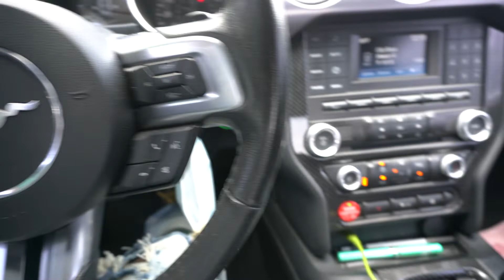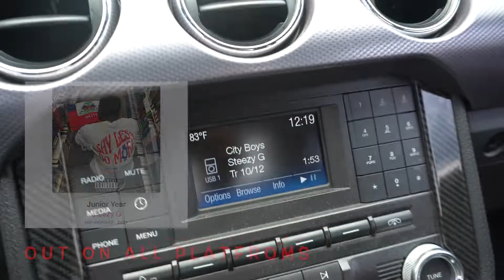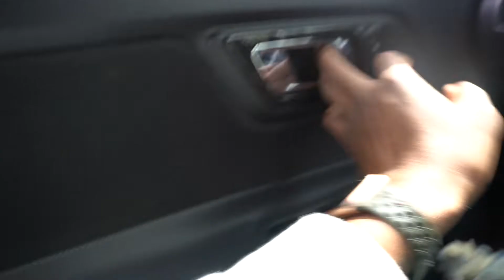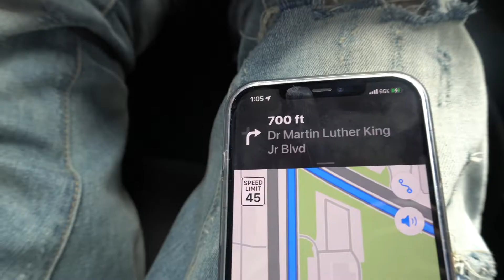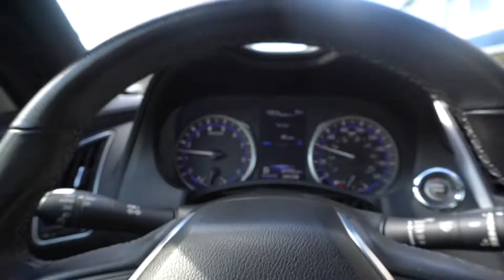My MOST EXPENSIVE Pickup YET!!! SKRTT SKRTTT♾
Alright fam, so after months of google searching, hours of salesman pitches, and hundreds of emails and phone calls, I've finally found the perfect successor to my Space Coupe(2015 Ford Mustang). So here it is, without further ado, my new 2018 INFINITI Q60 AWD. I'm taking y'all through the moments that led up to my MOST EXPENSIVE pickup yet. Love and Peace y'all 💙✌🏾